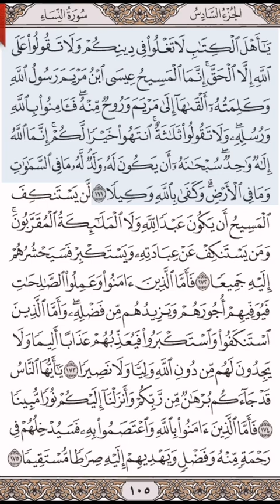إنما المسيح عيسى بن مريم رسول الله وكلمته - المختصر في تفسير القرآن الكريم - صفحة(١٠٥)